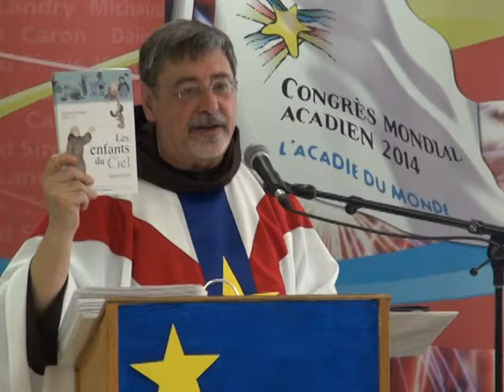Volet spirituel / Spiritual Component - Partie/Part 4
Conférence de presse / Press Conference
10 juin 2014